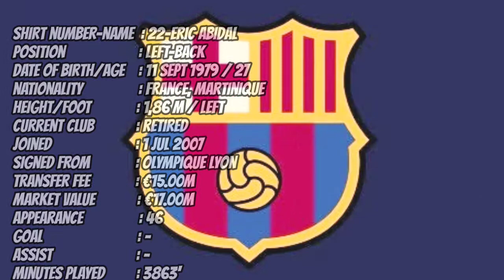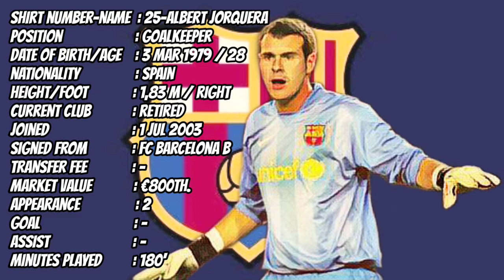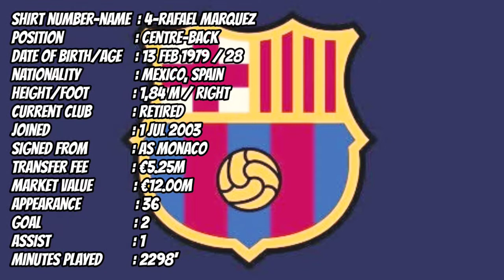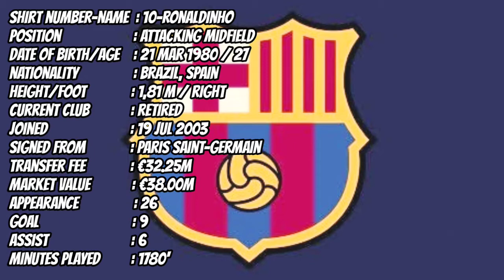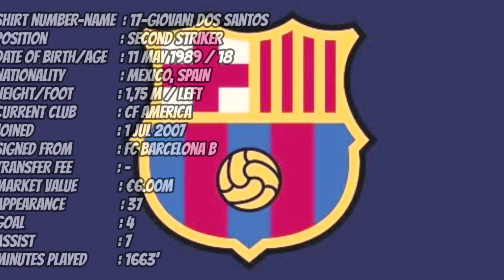Barcelona Squad, Stats & Bio 2007/2008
All stats described here refer to all competition (including Cup competition)

Xavi
Víctor Valdés
Andrés Iniesta
Bojan Krkic
Carles Puyol
Thierry Henry
Éric Abidal
Gabriel Milito
Gianluca Zambrotta
Lionel Messi
Yaya Touré
Giovani dos Santos
Eidur Gudjohnsen
Rafael Márquez
Deco
Lilian Thuram
Samuel Eto'o
Ronaldinho
Sylvinho
Oleguer
Edmílson
Santiago Ezquerro
José Manuel Pinto
Marc Crosas
Albert Jorquera
Víctor Sánchez
Pedro